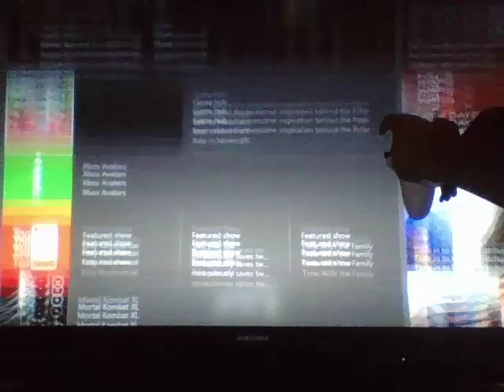this crazy dude leather face have a DOPE FATALITY [ mortal kombat] [2#]